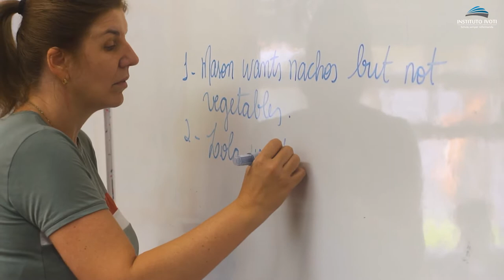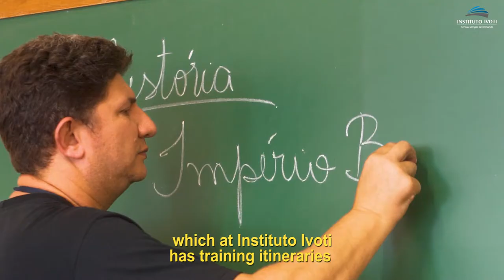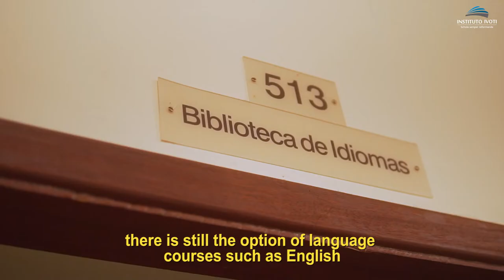Vídeo Institucional do Instituto Ivoti (Inglês - Legendado)